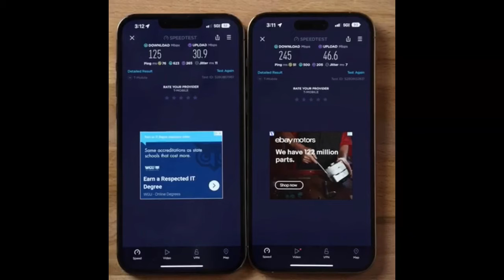iPhone 13 iPhone 14